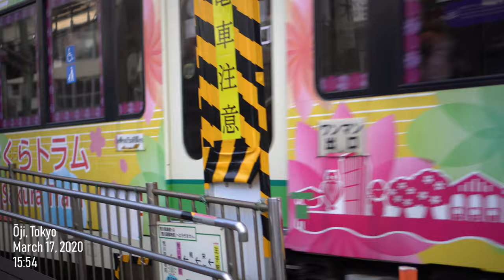Oji, Tokyo, Japan 4k [Street Videography]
Random shots of streets, cats and trains in Oji, Tokyo.